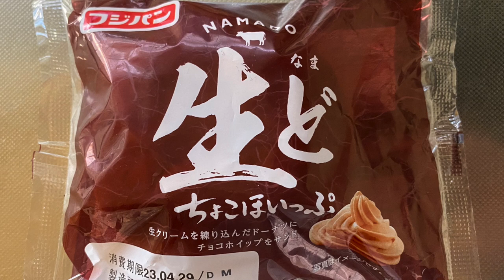【スイーツ（JAPAN sweets）】生ど（raw donuts） 「フジパン」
【生ど（ちょこほいっぷ）】raw donuts
生クリームを練り込んだドーナツにチョコホイップをサンド
Chocolate whip sandwiched between donuts kneaded with fresh cream

320kcal